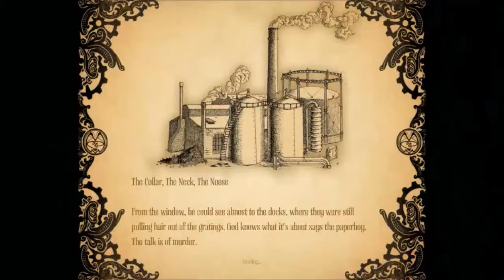Amnesia: A Machine for Pigs - Part 3 - Sabotage!!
The voice on the phone tells gives us more
information on how we can continue our search
but who is sabotaging the machines?